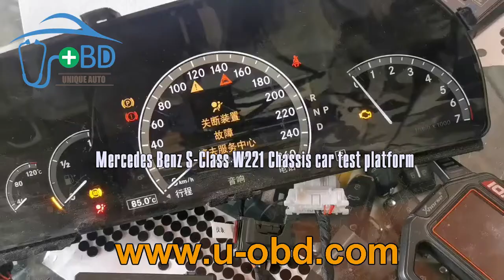Mercedes Benz S-Class W221 chassis CL-Class W216 Chassis car on bench programming testing platform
Applied to programming and testing the modules of the Mercedes Benz W221 Chassis car, W216 Chassis car on bench.